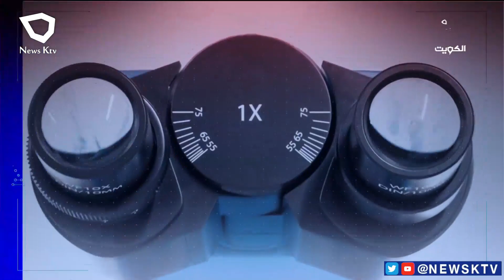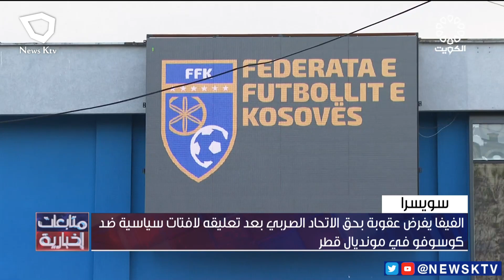برنامج: متابعات إخبارية